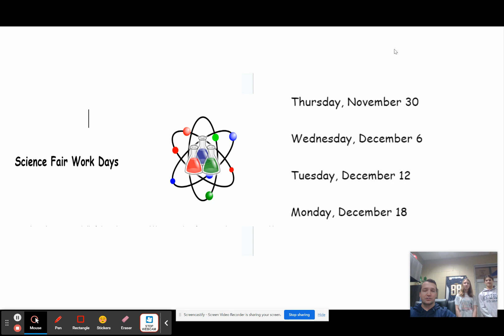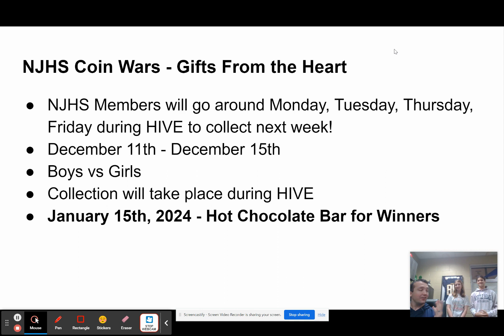Morning Announcements - 12/6/2023